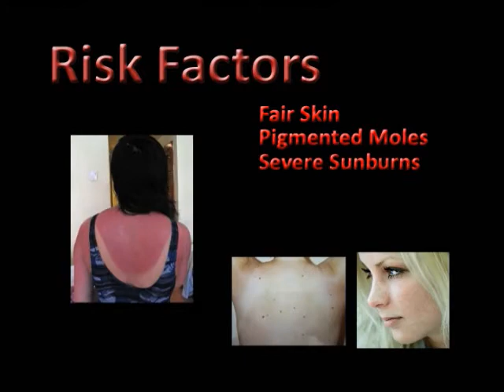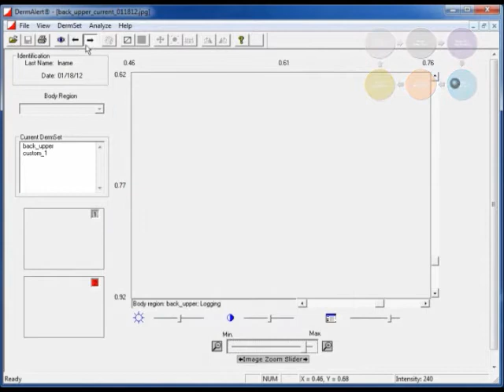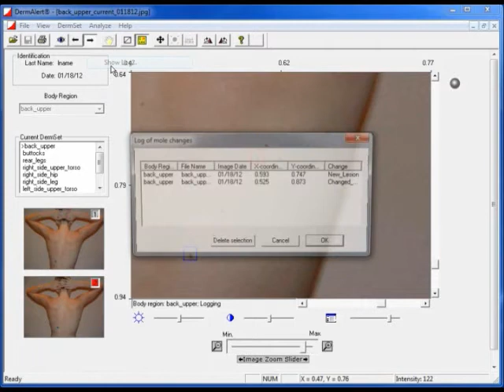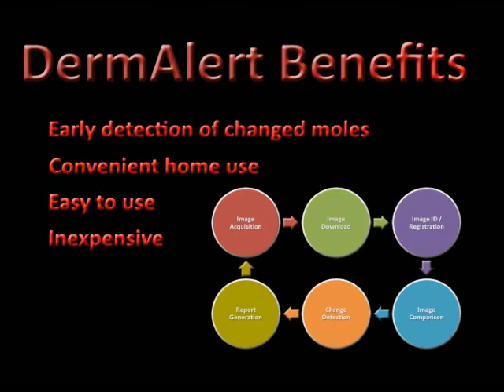Dermalert Skin Cancer Screening -- Free Imaging Software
Dermalert is a software package developed under a grant from the NIH to aid in the comparison of digital images of your body for the discovery of new or enlarging moles which are at a higher risk of becoming melanoma. The software promotes home screening. Dermalert can be obtained for FREE by joining an anonymous community trial to track the skin biopsy results that may be obtained. Help in the fight against melanoma and get your FREE software